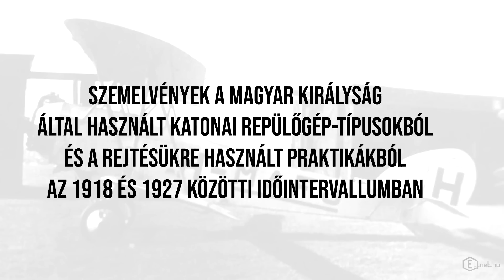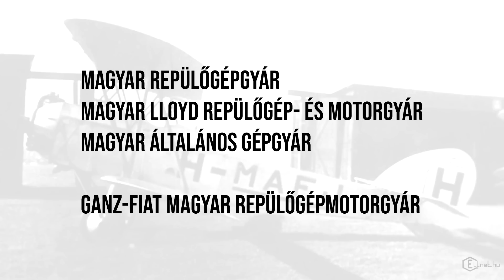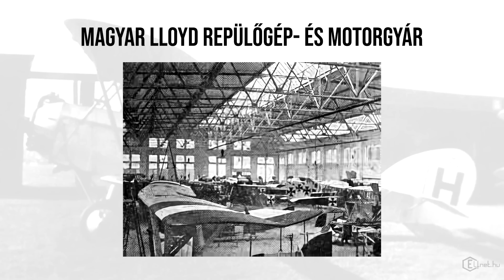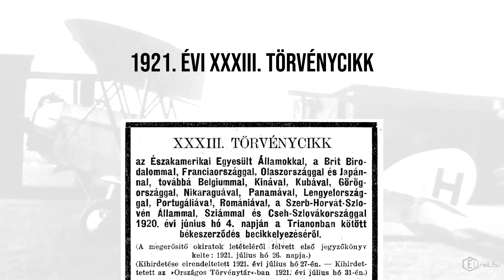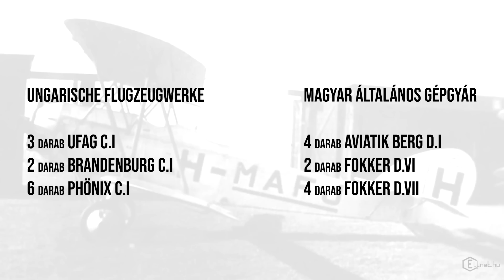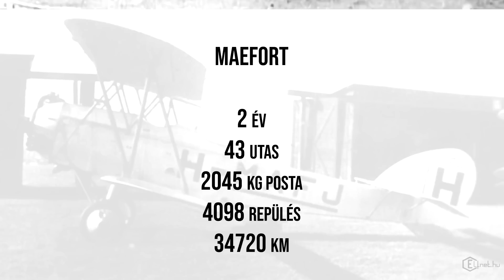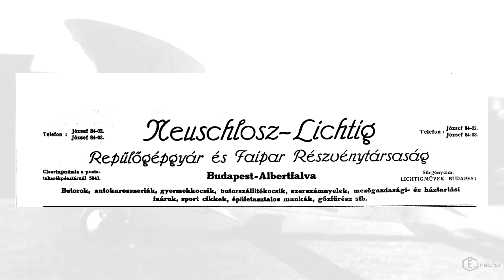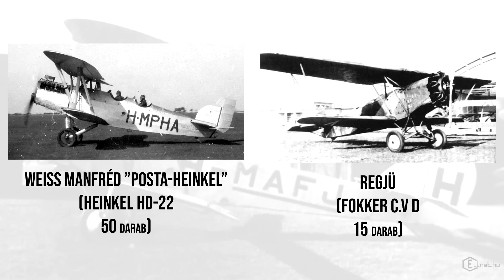A magyar légierő rejtése; 1918-27 [HADITECHNIKA]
Videó a magyar légierő rejtéséről az 1930-as évek előtt.

Mivel nem minden magyar repülőgépről maradt fenn fotó, több azonos típusú, de más országok által rendszeresített gép is látható.